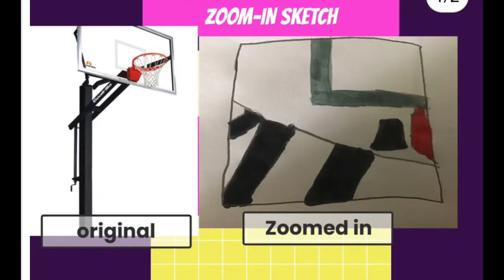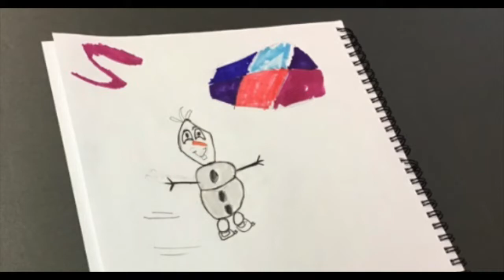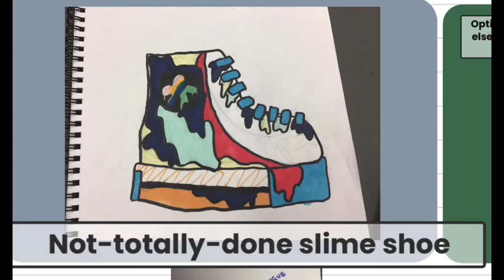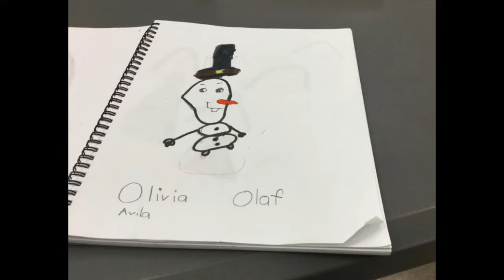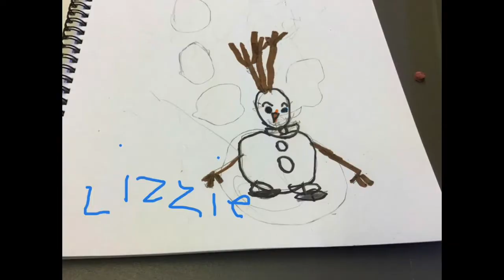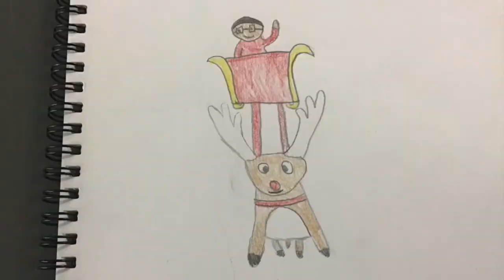DG58ART WEEKLY | Holiday Edition 2021 | Season 2 Episode 16